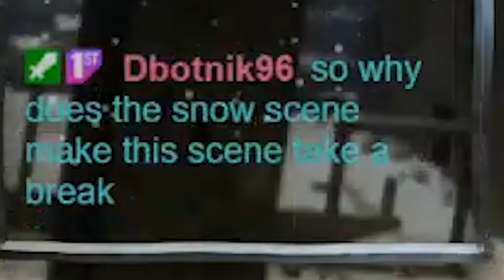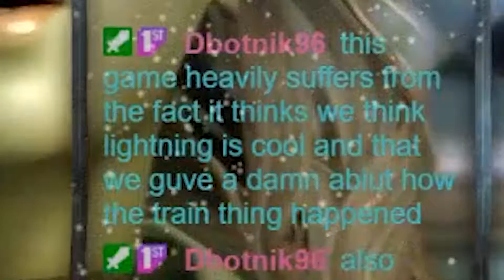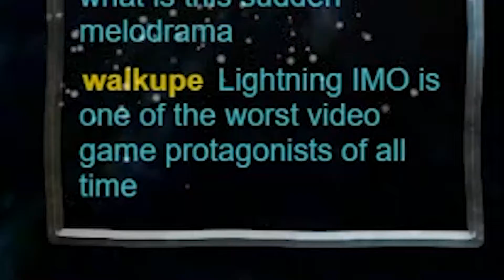But WHY though... (FF13)